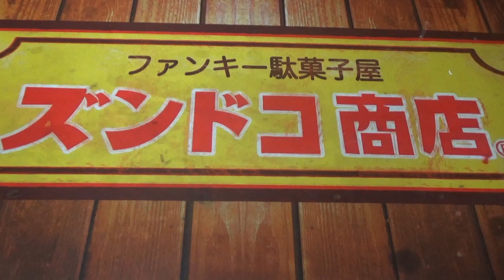【ガンプラ】νガンダムを２分で作る男。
ガラクタ鑑定団でみつけたνガンダムを２分で作るチャレンジ！